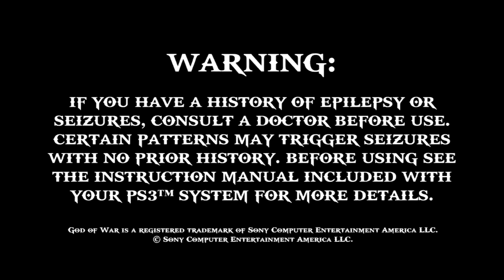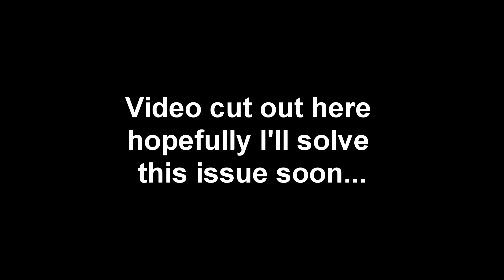God of War - Part 1: The Hydra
On the way to Athens we take a detour to kill the Hydra.